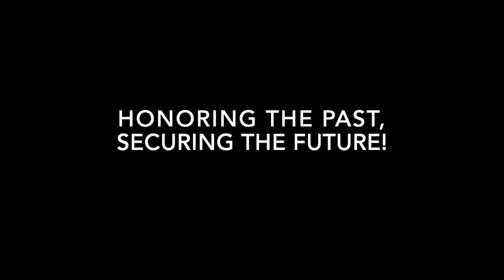Women are Veterans Too, re-enactment.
Written by Lynda K Dokken, USMC.
Performed by Soldiers assigned to Headquarters & Headquarters Co. & 57th Expeditionary Signal Battalion,  11th Theater Tactical Signal Brigade.
Shot & Edited by Spc. Iesha Little, 11th TTSB Public Affairs.
Coordinated by Sfc. Stafford Andrew, 11th TTSB Equal Opportunity Coordinator